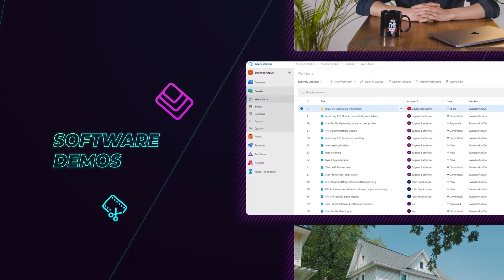Polyakov Production LTD | Professional Video Editors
📌Choose Polyakov Production LTD (Vortex Video) for your video editing needs and contact

Looking for a high-skilled video editor to help you with your video projects? Look no further than Polyakov Production LTD (Vortex Video)! Our team of professional editors is always happy to help you create high-quality videos that reflect your brand and message perfectly. Our video editors are experts in business marketing videos, and they'll be happy to help you create a video that will help your boost your business presence on social media! Want to make amazing videos like these?